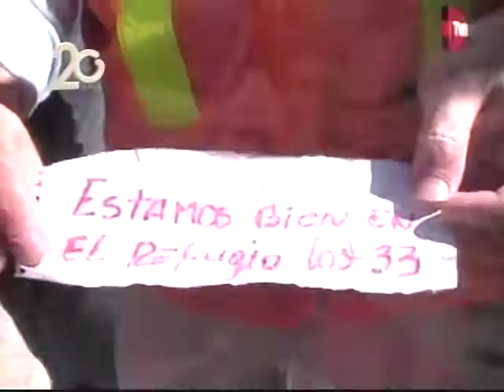En 20 años Globovisión ha transmitido la información internacional más importante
Duarnte los últimos 20 años, globovisión ha dado cobertura a los sucesos internacionales más importantes del mundo.